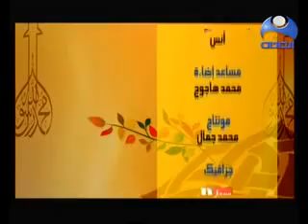الطب النبوي الشيخ ناصر الرميح التداوي بشجرة الزيتون الجزء3